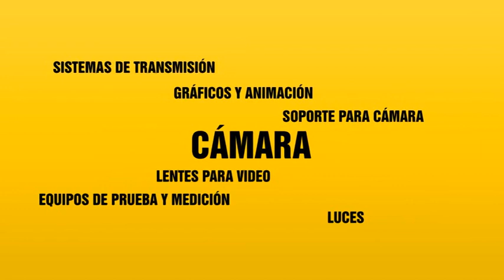Entrevista: Ralph Messana de Broadcast USA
Entrevista con Ralph Messana de Broadcast USA durante TecnoTelevisión 2017 en Corferias, Bogotá.